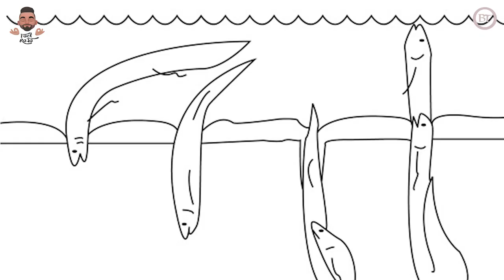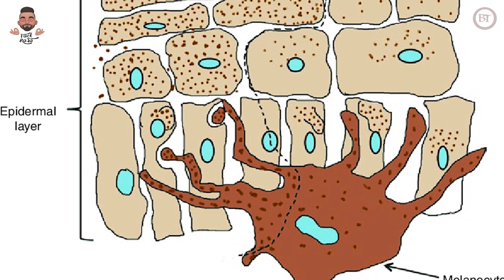Man who run on water - Ray Reza Baluchi | FactRaja | EPISODE-21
DESCRIPTION ABOUT THE FACTS
1. How LungFish survive on land
2. The man who run on water, Ray Reza Baluchi
3. Island in a Island in an Island, Vulcan point
4. Will hair get tanned ?
5. Why clock pointers moves in Clockwise?